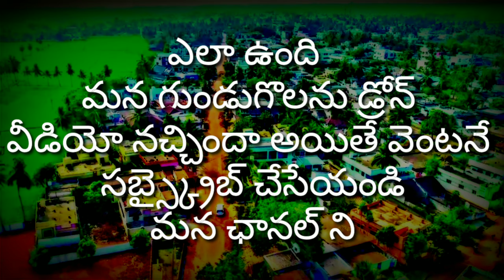Drone shoot video gundugolanu village#video sponsor by iphotography (Prem) andhrapradesh in India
Dileep a to z videos Telugu YouTube channel